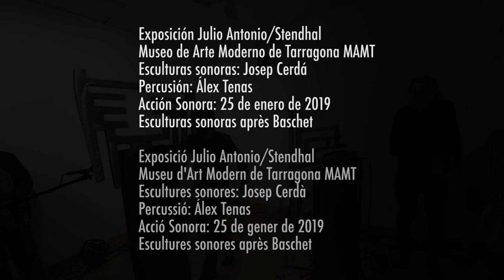Escultura Sonora MAMT Josep Cerdá : Acción Sonora Alex tenas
Alex Tenas toca las esculturas sonoras de Josep Cerdá.
Museo de Arte Moderno de Tarragona MAMT, 25 de enero de 2019.

Àlex Tenas toca les escultures sonores de Josep Cerdà.
Museu d'Art Modern de Tarragona MAMT, 25 de gener de 2019.

Exposición Julio Antonio/Stendhal
Museo de Arte Moderno de Tarragona MAMT
Esculturas sonoras: Josep Cerdá
Percusión: Álex Tenas
Acción Sonora: 25 de enero de 2019
Esculturas sonoras après Baschet

Exposició Julio Antonio/Stendhal
Museu d'Art Modern de Tarragona MAMT
Escultures sonores: Josep Cerdà
Percussió: Álex Tenas
Acció Sonora: 25 de gener de 2019
Escultures sonores après Baschet